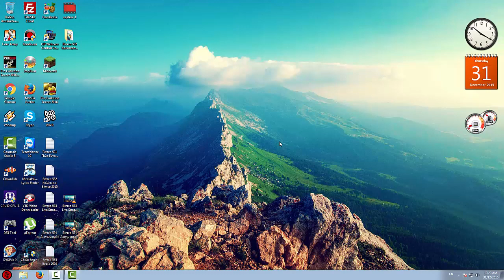Βίντεο 535 Ευχές 2016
Ευχαριστούμε Που Παρακολουθήσατε το βίντεο μας ελπίζουμε να σας κάναμε να το καταλάβατε.
Για όποιαδήποτε απορία που έχετε ή θέλετε να γίνετε μέλος και εσείς στην ομάδα μας επισκεφθείτε το forum μας.
Πατήστε μου αρέσει στο βίντεο εάν σας άρεσε και κάντε και μια έγγραφη στο κανάλι μας έτσι ώστε να είστε ενημερωμένοι για όλα.

Η Ομάδα μας στο facebook https

H Σελίδα μας στο Facebook https